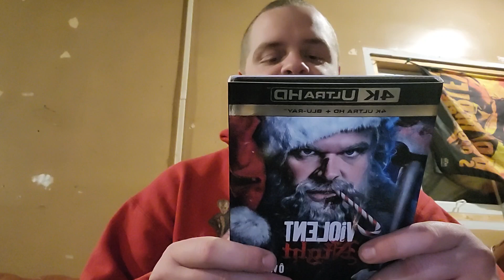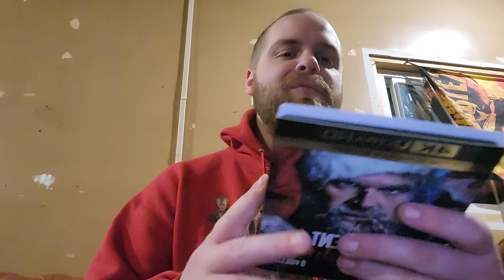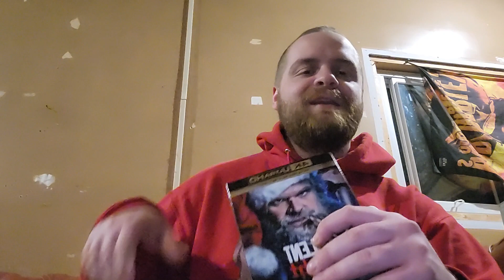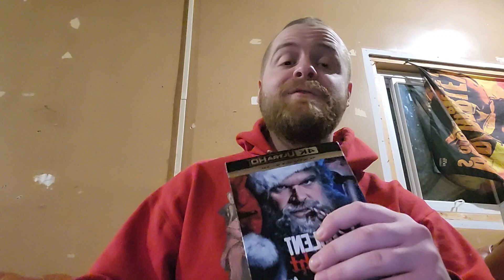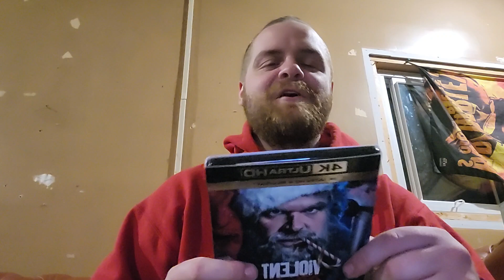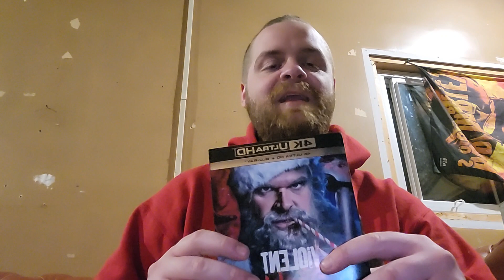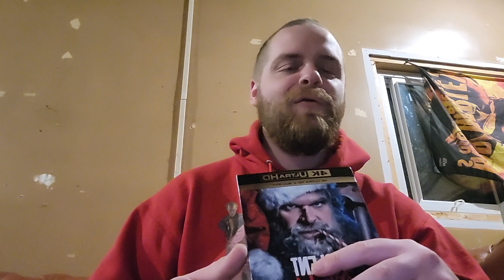Violent Night - 4K Movie Review